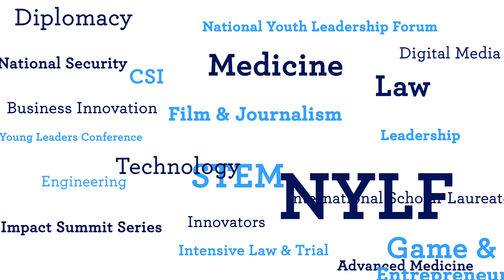Now I Know... Intensive Law & Trial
Hear what high school students now know after attending the Intensive Law & Trial program in collaboration with Stanford Law. Held on the Stanford University campus, students heard from law professors, found out about different careers in law, and got hands-on experience through a mock trial at the San Francisco Superior Court.